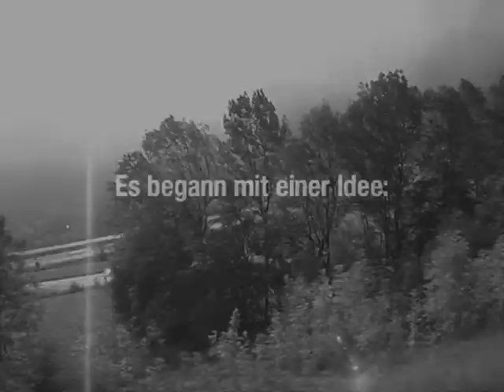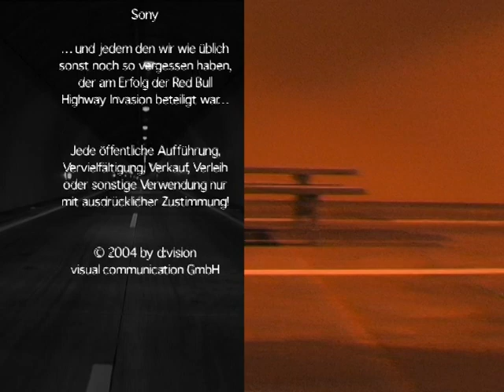Highway Invasion 2004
Red Bull Highway Invasion 2004